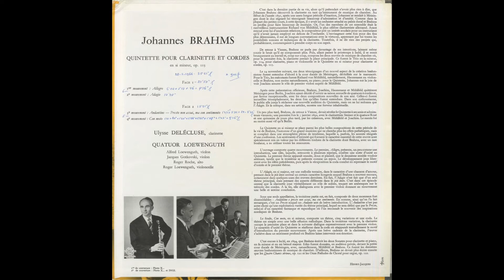Silent Tone Record/德沃夏克:交响曲第2Op.70,斯拉夫舞蹈Op.46,第1,3,7,8/伯納德海廷克(指揮)又譯皇家大會堂管絃樂團 古典音乐 黑胶唱片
ブラームス(Brahms,勃拉姆斯):クラリネット五重奏曲(Clarinet quintet,单簧管五重奏)Op.115/ユリス・ドレクリューズ(Ulysse Delecluse)(cl),レーヴェングート四重奏団(Loewenguth Quartet)/欧PHILIPS:641 754 LL/管理番号:7980/